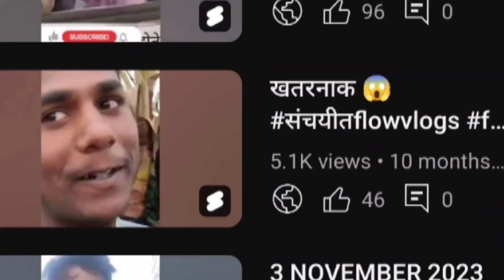काय झालं याच्यासोबत ?😨😥suraj gaikwad marathi VLOG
काय झालं याच्यासोबत  Suraj gaikwad marathi vlog in this video prank on boy who has taking to boy this prank happened in. Village pimpode bk